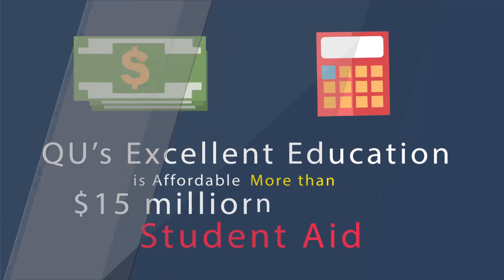215 Why is Quincy University Right for You